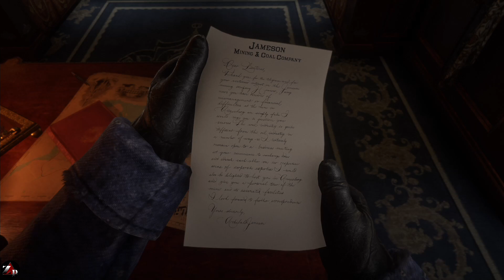Red Dead Redemption 2 - Gameplay ita #03 - Assalto al treno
Dopo aver rubato i piani alla banda rivale è arrivato il momento di fare il colpo !!!